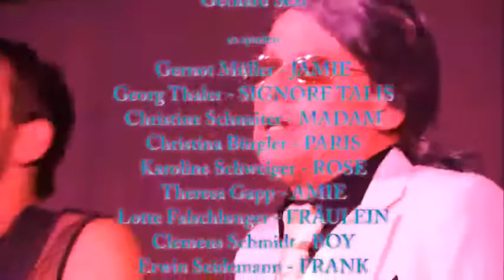Talis-Mann - Dorfbühner Weer & Dorftheater Kolsass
"Inspiriert von Nestroys „Der Talismann“, verlegte Autor und Regisseur Gerhard Sexl die tragisch-komische Geschichte des rothaarigen Außenseiters Titus in die heutige Zeit – in ein Tiroler Lifestyle-Resort. Doch es sind nicht mehr die roten Haare, die den Aufstieg des sympathischen Globetrotters Jamie verhindern, sondern sein zu lässiges Aussehen, das so gar nicht zur feinen Klientel, den Gstopfti und Gstoptis des Hotels passen will. Doch der Style-Berater Signore Talis, der Mann, der den Erfolg bringt, unser TALIS-MANN, verändert Jamie so, dass sein Erfolg nicht mehr zu verhindern ist. Das Schicksal war nicht nur zu Nestroys Zeiten unerbittlich, es ist auch heute so – Intrigen, von der unholden Weiblichkeit gesponnen, bringen ihn zu Fall. Doch die Rettung naht in Form des guten Onkels Frank aus den USA."    Garniert wird das Ganze mit Liedern, die vom Animateur-Duo „JUHU“ frisch und frech dargeboten werden und lebt vom großartigen Spiel der Laiendarsteller der Dorfbühne Weer und des Dorftheaters Kolsass. Verpassen Sie nicht unseren TALIS-MANN – er kann auch ihr Leben verändern – wenigstens für einen Abend.  Die Dorfbühne Weer und das Dorftheater Kolsass freuen sich auf euren Besuch!